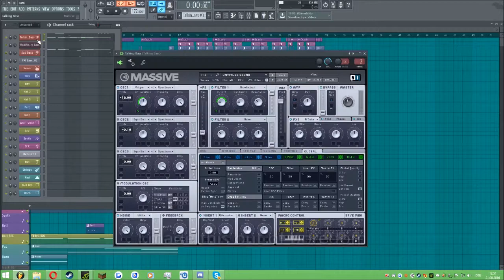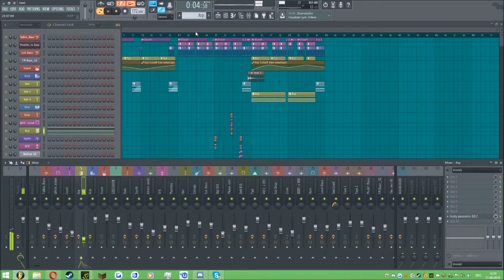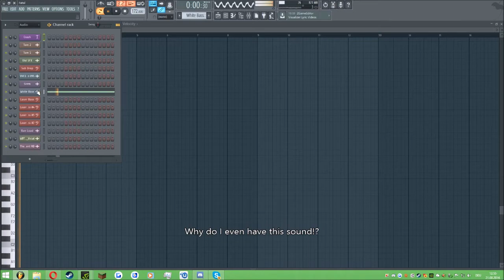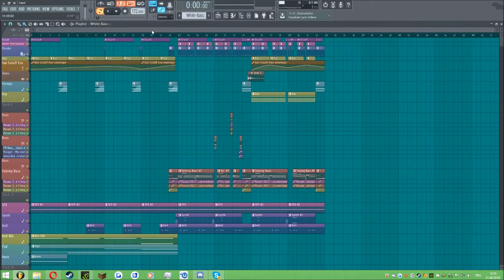A DnB Thingy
dromz and baez

Used plugins:

Nexus
NI Massive
Harmor
Sytrus
Sakura
Morphine
3xOsc
DSK Overture